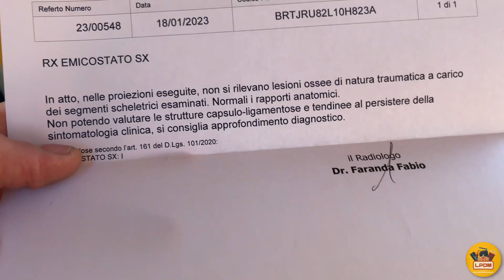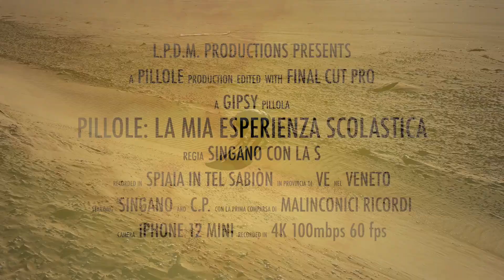Pillole: La mia esperienza scolastica (video senza bestemmie)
Dopo aver lasciato la scuola ho smesso un attimo di fare la vanlife per studiare quello che avrebbero dovuto insegnarmi.

Devi lamentarti? Non ti va bene che lavori invece di girare di continuo con il camper? Finalmente da oggi puoi pagarmi il gasolio e mantenermi mentre faccio vacanza tramite bonifico o PayPal!

I MIEI ACCESSORI SU AMAZON